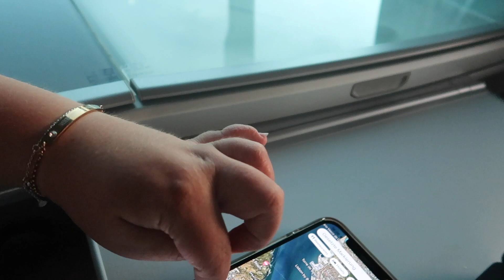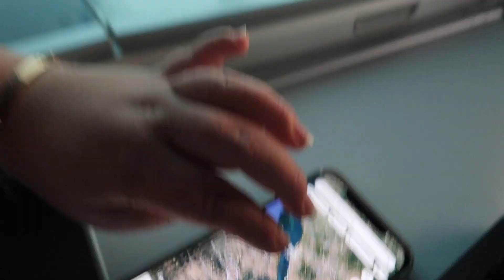Roadtrip mit dem Bulli - Teil 8 / Unser Traumurlaub !?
wir sind aktuell zum ersten Mal mit einem Bulli unterwegs und erkunden Süd-und Westeuropa. Wenn ihr dieses Video sehen solltet, waren wir bereits in Frankreich und Spanien und befinden uns aktuell in Portugal. Die Fahrt nach Portugal war allein schon wegen der Zeitumstellung spektakulär und unerwartet.
Falls ihr dieses Video am Erscheinungsdatum schauen solltet sind wir aktuell auf dem Weg oder bereits am Westlichsten Punkt Europas angekommen.

Unser Equipment:

Handy: iPhone 14 Pro Max

Kamera: Canon PowerShot G7 X Mark 2